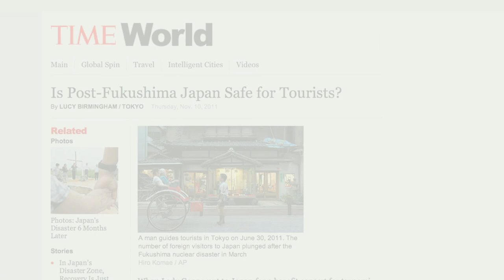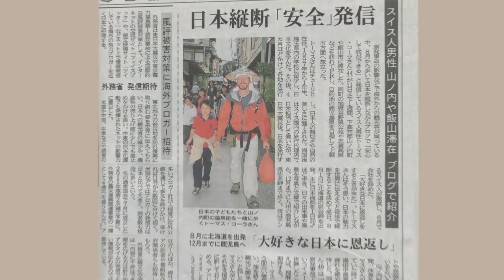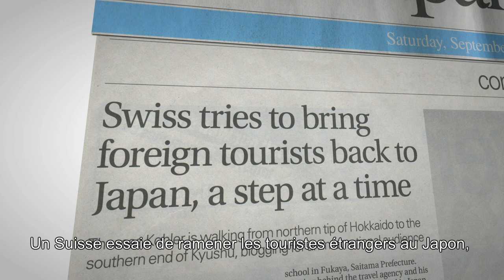Négatif: rien - Pas à pas pour le Japon | Teaser 2012 [Subtitles: Français]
Négatif: rien - Pas à pas pour le Japon (Trailer)

"Tout commence par le premier pas"

"Pour l'agent de voyages suisse et spécialiste du Japon, Thomas Koehler, le 11 mars 2011 le monde s'est écroulé. Après le tsunami dévastateur et la catastrophe nucléaire au Japon, il a perdu toute sa clientèle et par conséquent son travail. Il n'était pas question pour lui de tout laisser tomber. Il veut rendre quelque chose au pays qui lui a durant des années garanti son gagne-pain. Il se décide alors de parcourir à pied les 2900kms du nord au sud du Japon pour montrer au monde que le Japon n'est pas seulement l'accident nucléaire. Le voyage l'a conduit dans un pays qui non seulement se trouve dans la crise la plus profonde depuis l'histoire de l'après-guerre, mais qui aussi n'a pas perdu l'espoir de jours meilleurs. Le documentaire "Négatif: rien - Pas à pas pour le Japon" accompagne Thomas Koehler tout le long de son voyage qui non seulement l'a transformé personnellement, mais qui a redonné à une nation courage et force. Même le voyage le plus long commence par le premier pas."

Produit et Réalisé par: Jan Knuesel, Stephan Knuesel
Photos: Christoph Bangert
Avec: Thomas Koehler, Andre Zimmermann, Hiorshi Mizohata, Rolf Mueller, Kohei Isohata, Urs Bucher, Kaoru Okawara, Takashi Kikuchi, Masayuki Fujimoto, Yumiko Nishikawa.

"A microcosm of human life"
(Rinko Kawauchi)

"A sensitive film portrait"
(Marisa Eggli. Landbote)

"The life story of a man, which inspires us all"
(Chiho Iuchi, Japan Times)